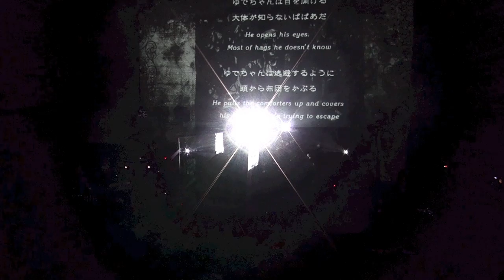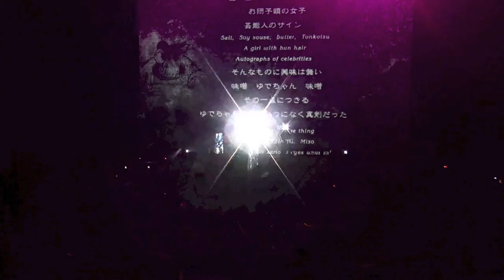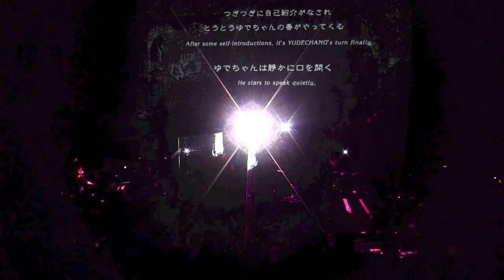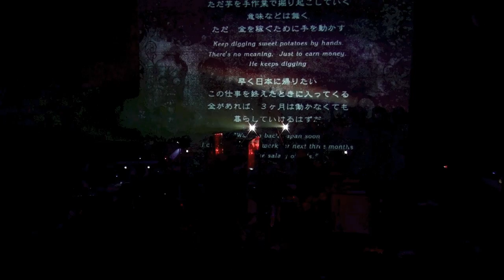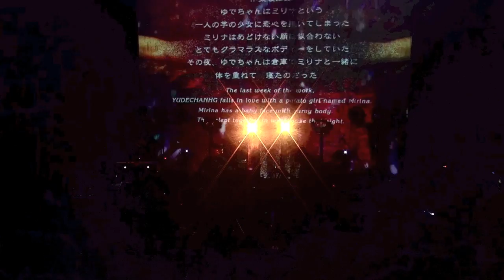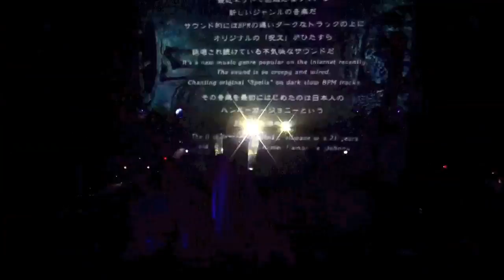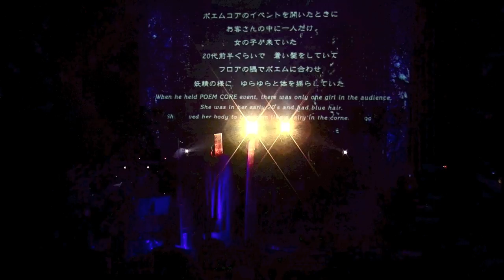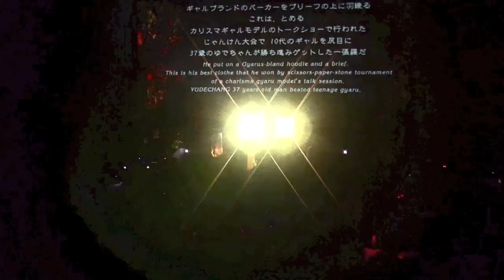LIVE VIDEO: world's end girlfriend feat.BOOL - NAMA YUDECHANG 生ゆでちゃん